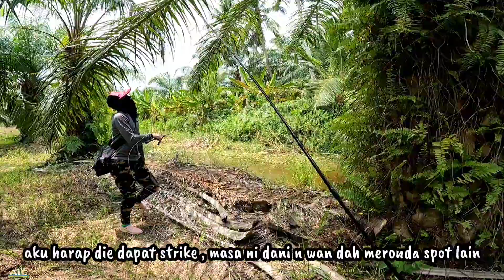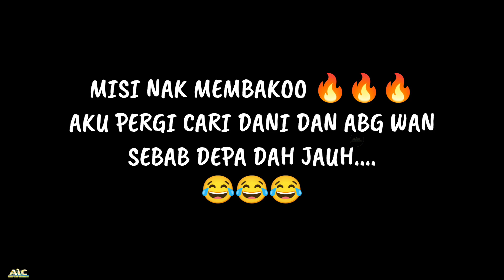HARUAN JANTAN DAN LADY ANGLER | AKU PUJUK DIA TAK NAK MAKAN | LUBUK SABAK BERNAM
📌 Assalamualaikum dan Salam Sejahtera semua sahabat².

👉 Terima kasih di ucapkan kepada sahabat2 yang telah memberi sokongan kepada Ami ìjai Channel

☄️ ami ijai channel fokus kepada content casting ikan haruan dan review umpan-umpan handmade yang di hasilkan oleh rakan2 caster. jika ada sahabat lain yang mahu ami ijai review umpan handmade yang di hasilkan , boleh hubungi ami ijai melalui